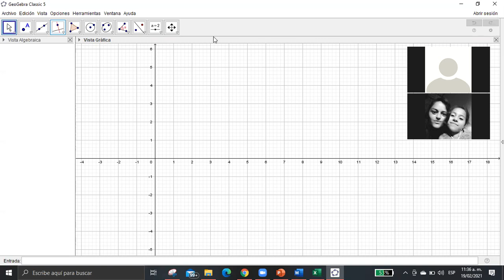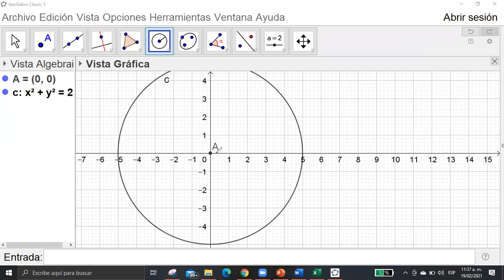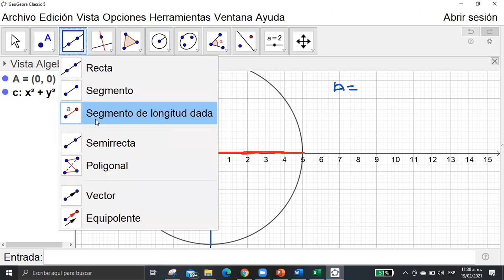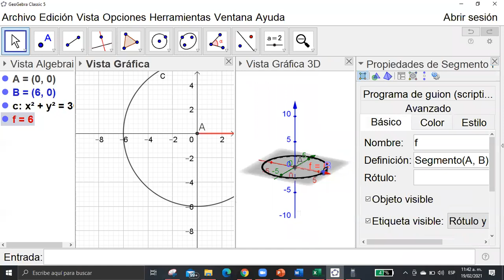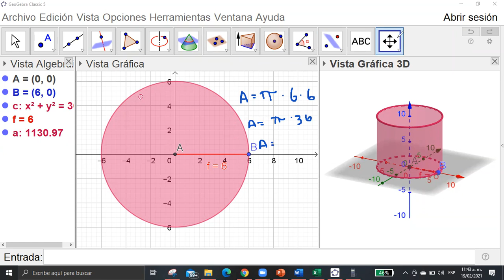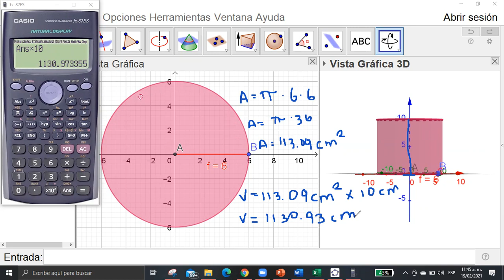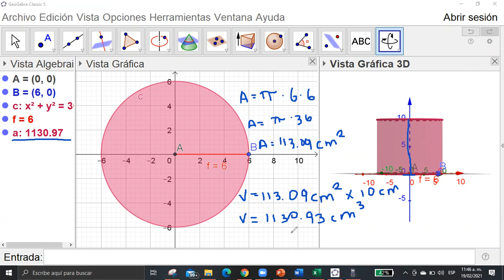Clase matemáticas 7° - 19 de febrero - parte 1